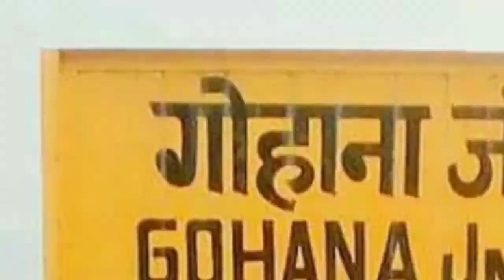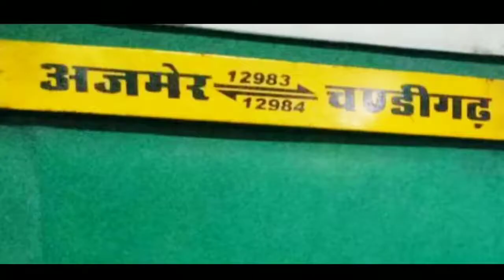Gohana Junction Railway Station Full Details || Railway Nagar